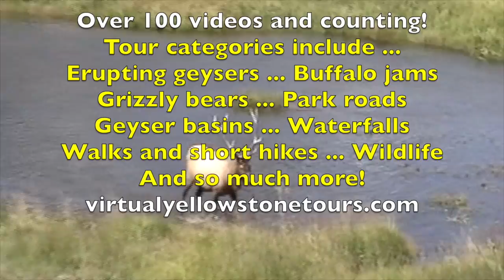Bull Elk Battling: Virtual Yellowstone Tour!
In the fall, in Yellowstone National Park, the elk rut starts, and a herd's dominant bull elk may be challenged by a younger bull.  They will then battle it out, as you see here! This is an old video I happened to come across, so apologies for the lack of high-definition quality.

One of the best places in the world, never mind just Yellowstone, to see the rut is in Yellowstone's Madison Valley, which runs more or less from Seven Mile Bridge to Madison Junction, along the road between West Yellowstone and Madison Junction. You can find the elk herd there pretty much year round.

The bugling that the bull elk do at the time of the rut is a haunting, vibrant sound that you won't forget for a long time, as they call cow elk to their harems. Younger or less dominant bulls will also bugle, as they challenge the herd's dominant bull to battle!